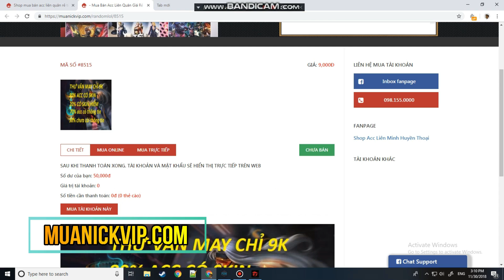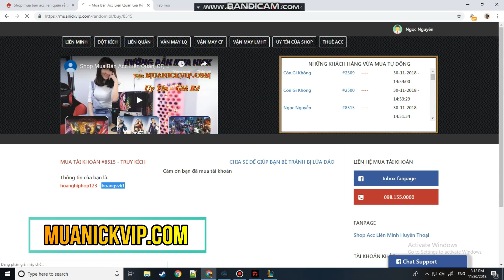LÀM CLIP YASUO CHẤP 0-5 BỊ ĂN CHỬI SML VÀ CÁI KẾT KHÔNG THỂ CAY HƠN CHO TEAM BẠN